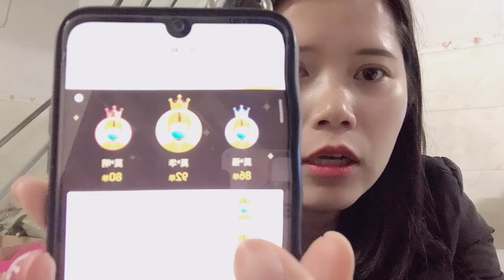中国人人都月入过万了？来听听街头采访都美少女妇真实收入，不敢相信【九歌记】